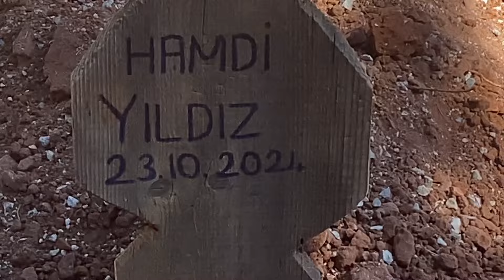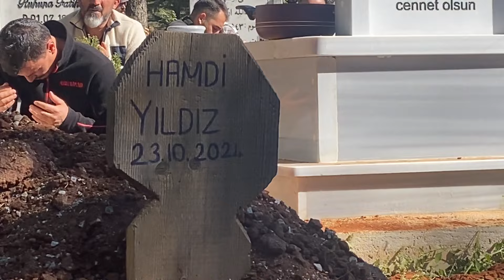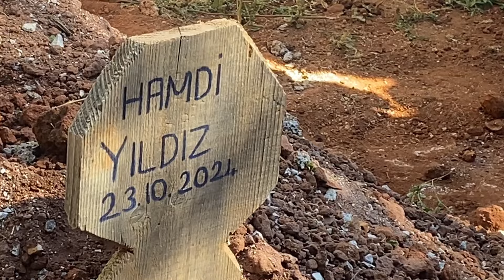Dünyadan bir yıldız daha kaydı. Hamdi yıldız Hakkın rahmetine kavuştu. Mekanı cennet olsun